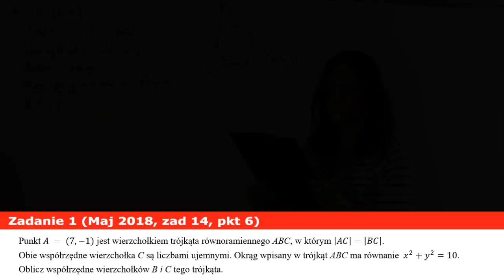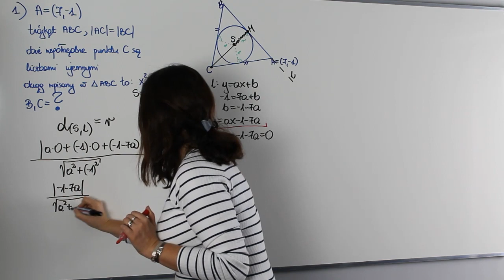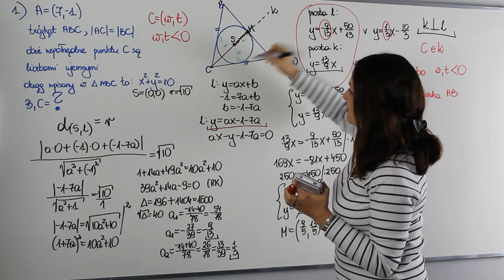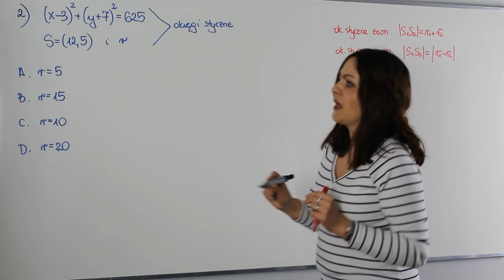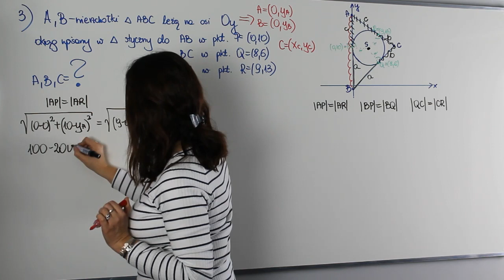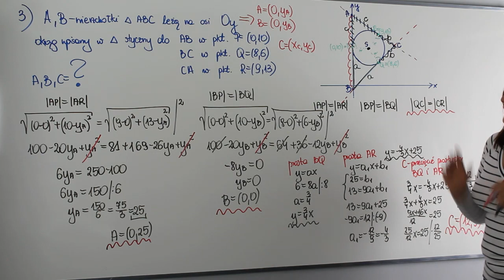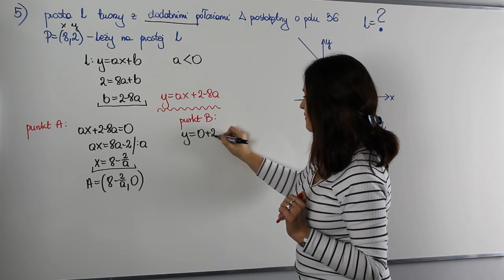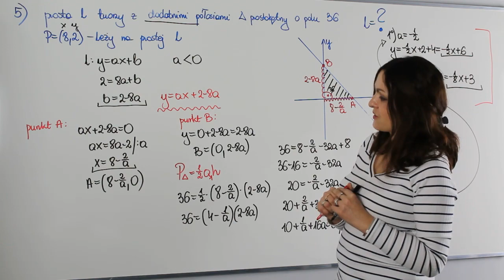Geometria analityczna - część II - A co było na maturze rozszerzonej?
Witaj w cyklu spotkań "A co było na maturze?". Na dzisiejszej lekcji powtórka z geometrii analitycznej. Zobacz zadania, które pojawiły się na ostatnich maturach z tego zakresu .

Serdecznie zapraszam!!!